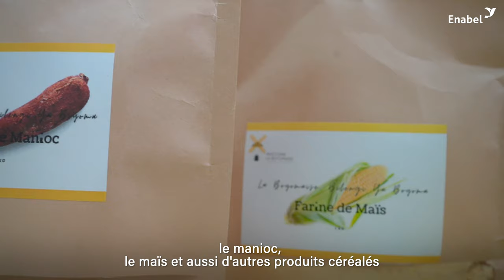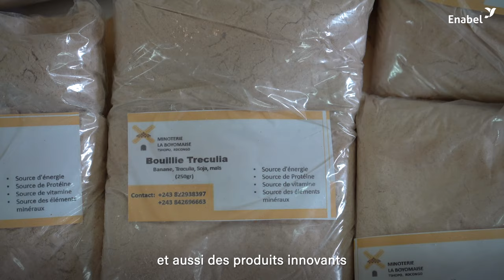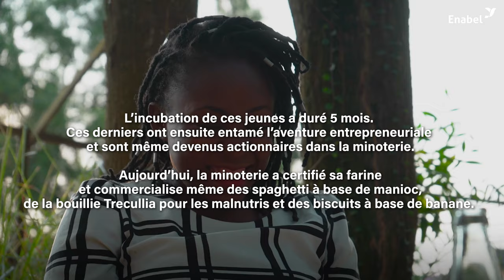Episode #1 | Jonathan : une journée à la minoterie « La Boyomaise »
Mokolo Moko Po Na Bomoyi | Episode #1

Jonathan a fini ses études en biotechnologie début 2022. Dans son université, une petite minoterie qui produisait de la farine de manioc et de maïs était déjà installée et des mamans y travaillaient. Il décide avec ses ami.e.s de reprendre cette minoterie, organiser ses processus de transformation, diversifier ses produits et rendre ses services plus utiles à la communauté.

Pour y arriver, l’incubateur « Elikya » l’a hébergé avec ses ami.e.s pendant plusieurs mois et l’a accompagné. Découvrez les changements à la minoterie « La Boyomaise » !